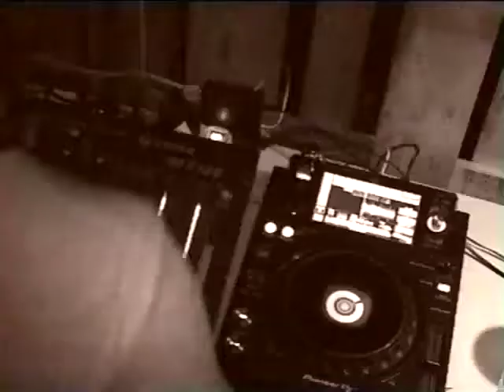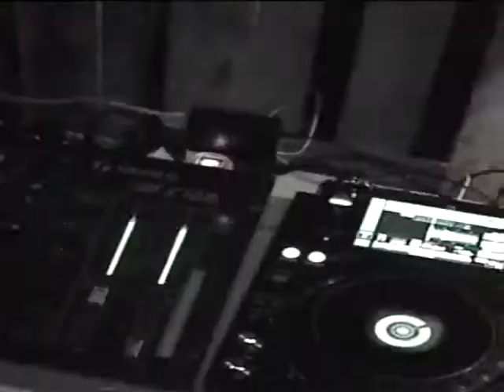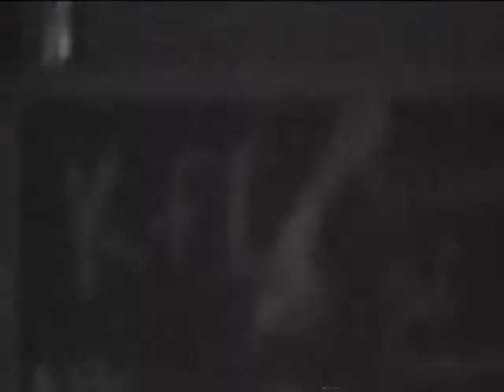Tweak Soundsystem party at Ens School Paris Long version 17/03/22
Artists:
Wizard of Joy
Boule de Crystal
Transpal
Theodore & Stan